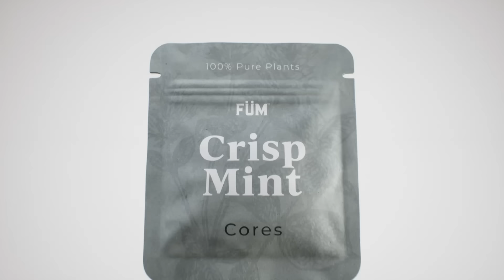First Lady Talks To Biden Like He’s A Three Year Old!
There’s no shortage of speculation that Joe Biden is not running the show in the White House and that perhaps the First Lady, Jill Biden, is pulling the strings. Whether that’s true or not, there’s little question she treats Joe like a toddler, the most recent example of which occurred the day after the debate when Jill all but patted Joe on the head and gave him a lollipop for answering all the questions he was asked.

Jimmy and Americans’ Comedian Kurt Metzger discuss the First Lady’s infantilization of the President of the United States.